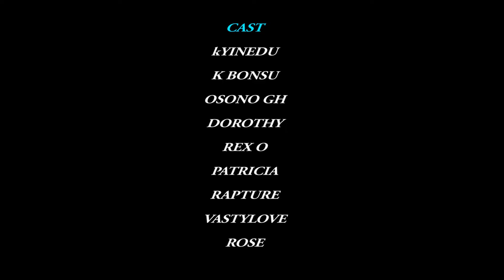adom tv circle abrabo reloaded episode 1